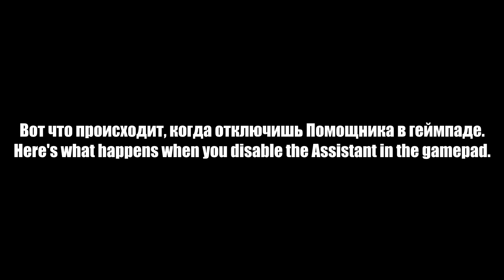Training CPHDS: Mondello Park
OPEN DESCRIPTION!

Song: NORTMIRAGE & 𝕮𝕽𝕰𝕰𝕻𝖄 𝕳𝕺𝕹𝕯𝕬 - LOCATION